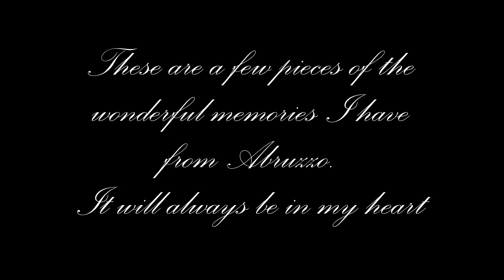An unforgettable place - ABRUZZO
Here are some of the wonderful memories I have from Abruzzo. It has been a rough time and all the videos I make have a purpose: when I will watch them, I will feel the same exact feelings I was experiencing at the time; I will be feeling sad or happy, or both at the same time, because that's how I felt during this holiday. Words can't describe how I feel right now, maybe not even this video. But for me this means more than anyone can imagine. Myself is in here, it is unforgettable, undeniable.